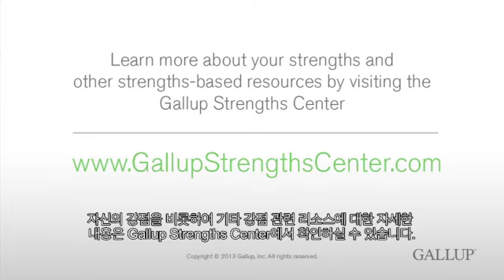전체 34개 테마 리포트: 강점 여정 탐색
귀하의 전체 34개 강점 테마 서열 리포트는 귀하의 강점을 강도순으로 배열하여 귀하가 일상적으로 하는 생각과 행동에 대해 종합적인 통찰을 제공할 것입니다. 이 동영상은 귀하가 이러한 정보를 이해하고 이를 업무 성취, 목표 도달, 대인관계 구축을 이루는 데 활용할 수 있도록 도움을 줄 것입니다.